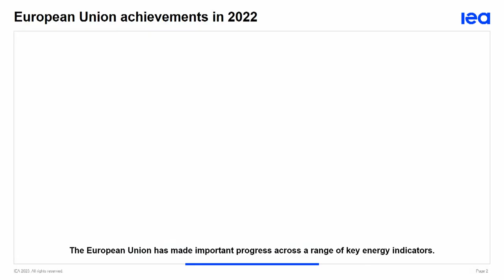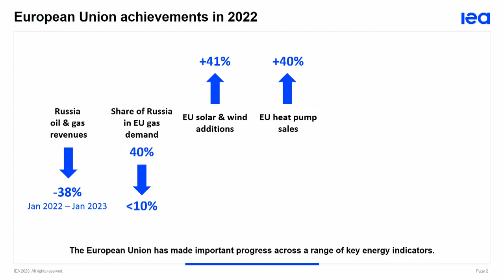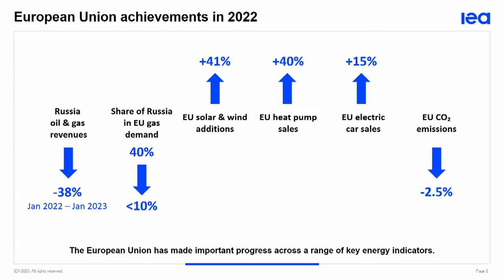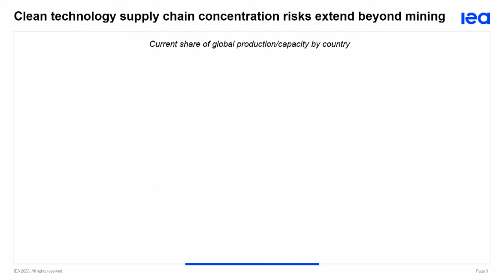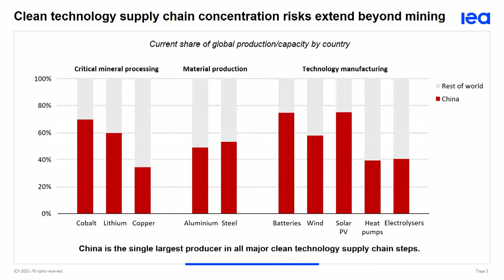How does the war in Ukraine affect the EU's energy policy?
One year after the start of Russia’s full-scale invasion of Ukraine, the war continues to affect the energy market.  Parliament’s industry, research and energy committee will take stock of the situation regarding the EU's energy policy as well as of the challenges and consequences for the energy markets and energy diplomacy at a global level.

Members will hold an exchange of views with:

- Kadri Simson, Commissioner for Energy
- Fatih Birol, Executive Director of the International Energy Agency